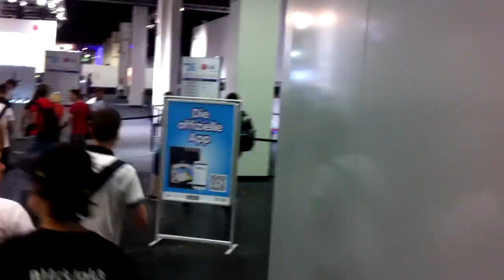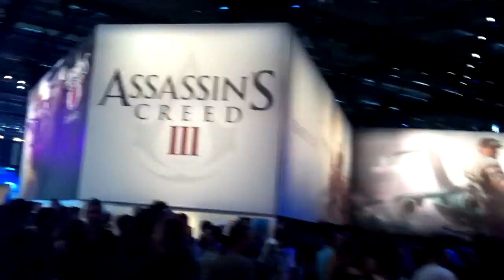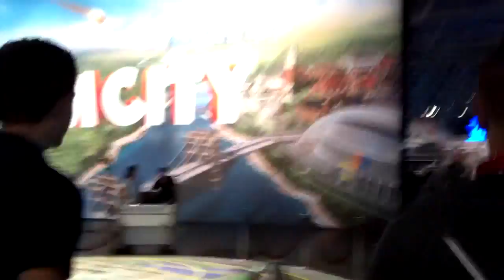FeelFIFA & FIFA 13 auf der Gamescom 2012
FeelFIFA auf der Gamescom 2012. Was für ein Event! Nach 2010 und 2011 war es dieses jahr das dritte mal hintereinander, dass wir auf der Gamescom waren. Natürlich war FIFA 13 der Hauptgrund! Wir werden die kommenden Tage noch ein Gameplay hochladen, wo wir unsere Meinung und ersten Eindrücke über FIFA 13 schildern werden, wenn dieses Video 100 Likes erreicht!

Feint - The Journey ft. Veela
Feint - Times Like These
Sabrepulse - Arcanine (Feint Bootleg)